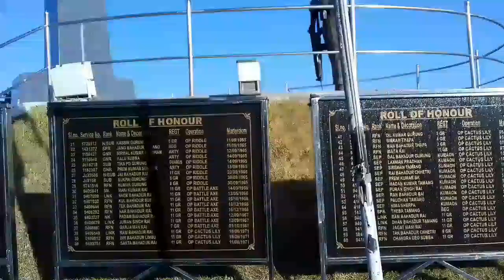batasia loop darjeeling, darjeeling batasia loop, batasia loop, kolkata to darjeeling tour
batasia loop darjeeling.| darjeeling batasia loop. |
batasia loop | kolkata to darjeeling tour

Dosto is video me ap dekhenge batasia loop darjeeling turist place. Bohot e khub sundar hain yee jaga or entry ke liye 20 rupee leta hain only. I hope ki yee video tumko achha lge .

 bout me
Hi friends my name is uttam
Main kolkata se hu mera hobbies travel n fhotographics and making video shoot. Am doing job in kolkata private fashion company.

Number of information in darjeeling tour.
Please check in my ply list

 1 shopping in darjeeling india

2  darjeeling market

3 darjeeling

4 darjeeling tourist places

5 darjeeling tour

6 darjeeling tour guide

7 darjeeling toy train

8 darjeeling toy train accident

9 darjeeling site seen

10 darjeeling food

11 darjeeling food

12 darjeeling food tour

13 darjeeling food price

14 darjeeling street food

15 kolkata to darjeeling train

16 kolkata to darjeeling tour

18 kolkata to darjeeling

19 siliguri to darjeeling

20 siliguri to darjeeling toy train

21darjeeling hotel

22 darjeeling hotel low price

My head cap

My favourite sunglass

My travel bag for men

My upcoming dslr camera

My favourite micro tripod

My hp laptop for video editing

My favourite brand hard drive

My audio recording microphone

My Samsung mobile phone

My canon full hd camera

My camera holding stick

Is channel pe apko swagat hain. Yaha apko milega best turist place ke jankari or ap kaise waha visit kare ? Kaise low price me achhe hotel book kare . Uske bad ap agar ghumne jate ho to kon kon sa food apke liye sahi hain. Best food ke full information v milega. Best turist spot me best kana or travel tips v milega. India me bohot aise turist place hain jaha tour guide joruri hain. Jaise ki darjeeling se gangtok sikim kolkata park jaipur rajesthan siliguri sea beach goa. Puri sea beach chennai sea beach sudarban and best Street food tour in india.  Tolal jankari mere har video me milega. Agar ap travel karte ho to waha near place Market shopping v karna hoga. To bhai mai local area marketing video v banata hu har spots me. To bhai ap ghumne by road jawge ya bus train n flight se ya bike se jaoge? Har bahan ka ticket price cost mai bataunga.

1. batasia loop darjeeling
2. darjeeling batasia loop
3.  kolkata to darjeeling tour

darjeeling tiger hill sunrise. tiger hill darjeeling. kolkata to darjeeling tour guide

Digha food.digha food guide.digha food hotel.digha food price.digha fish market